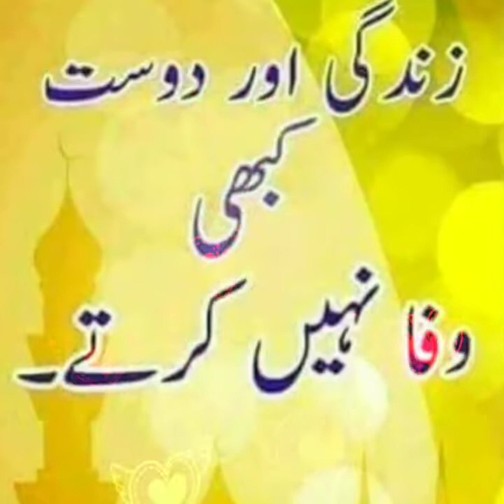Rafi Ahmad Mir Saab Share Video